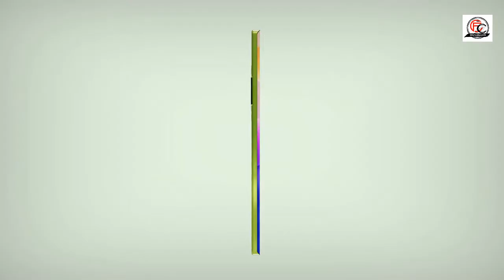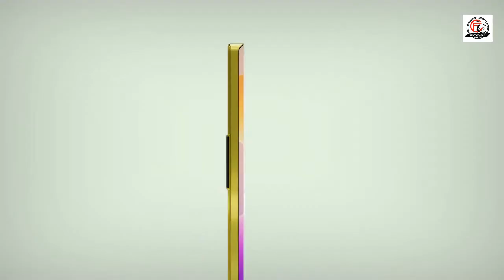xiaomi mi a4 5g 2023 introduction 2022- 2023-2024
xiaomi mi a4 5g 2023 introduction 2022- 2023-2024 virsal kren